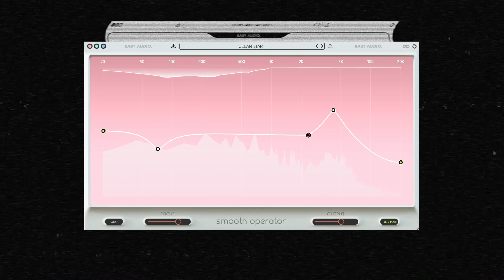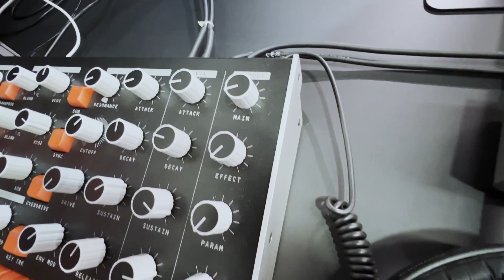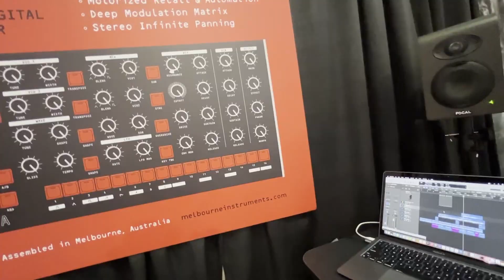[NAMM 2022] MELBOURNE INSTRUMENTS NINA - Synthé polyphonique 12 voix à potards motorisés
Un tour du NINA de Melbourne Instruments, avec des démos bof bof :)

Le NAMM Show 2022 avec Woodbrass et Baby Audio.